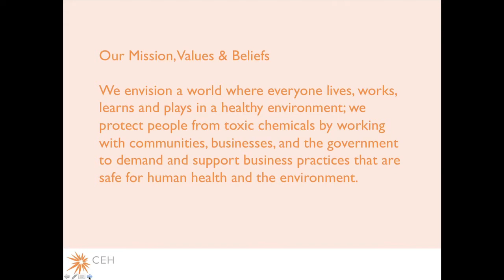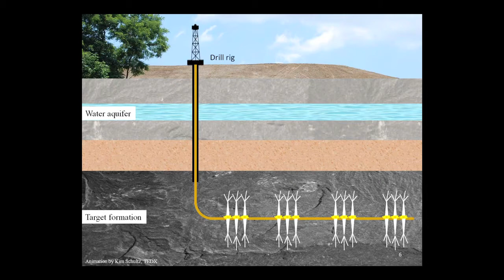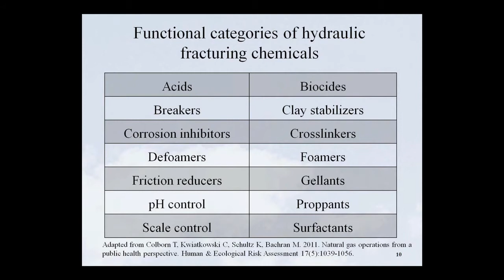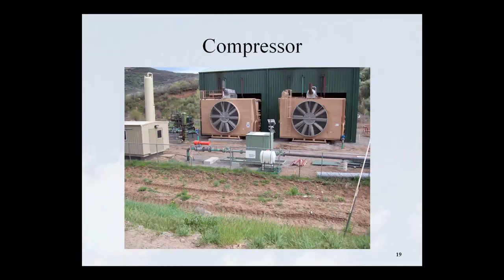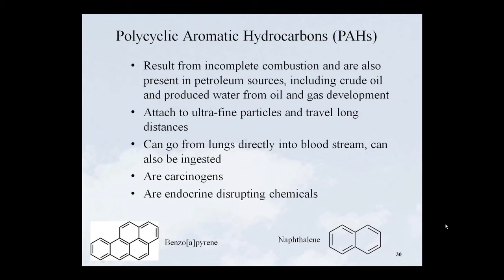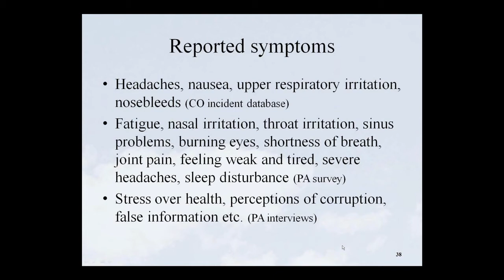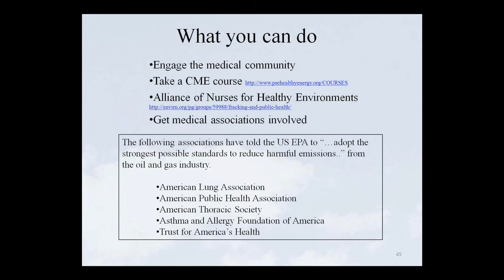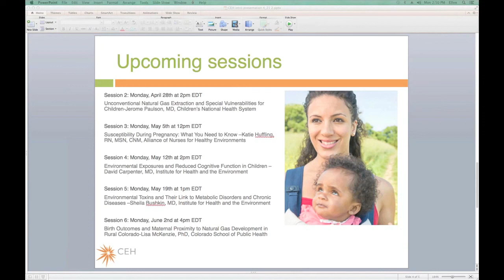Fracking and Maternal Health Webinar - Session 1 (from Center for Environmental Health)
Session 1: "Natural Gas Development, Public Health, and Protecting the Most Vulnerable Populations" featuring speaker Carol Kwiatkowski, PhD

Many of the chemicals associated with gas extraction and development have been connected with acute and chronic health problems in children and women, including respiratory, neurological, reproductive, and developmental impacts.  This webinar series focuses on fracking and how it can affect your family's health.